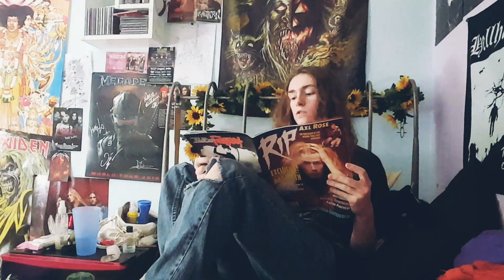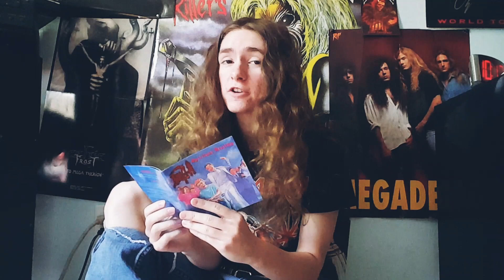Dear Unsupportive/Religiously Concerned Parents of Metalheads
Dear Concerned parents of metalheads: Good news! Your kid is NOT going to hell for listening to heavy music! Is your teenager going through an "angsty phase" and blasting death metal and begging you for guitar lessons? Are you afraid that they are getting into drugs and sneaking out to get wasted at parties? Lemme prove you that what you're thinking about your kid may not exactly be what's really on their minds.